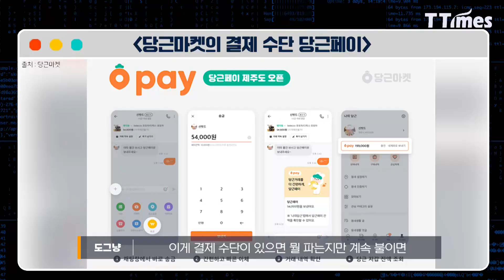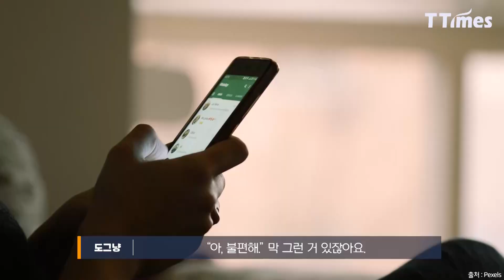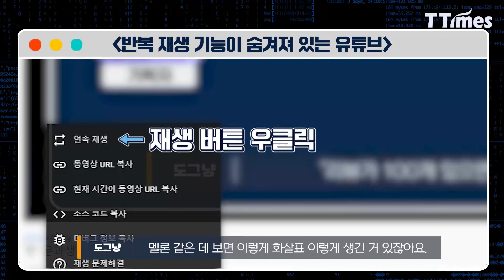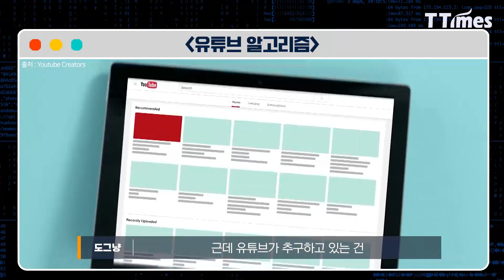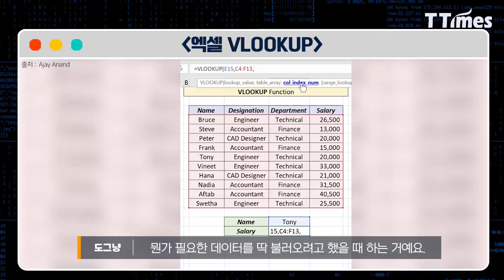코딩 몰라도 IT회사 취업하는 4가지 팁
대부분의 벤처와 스타트업을 흔히 IT 회사로 분류되는데 이 가운데 8할은 이커머스 비즈니스 모델이라고 합니다. 문과적인 기획 역량을 요구한다는 것이죠. 그래서 지그재그의 이미준 PO는 “코딩 몰라도 IT 회사에 취업할 수 있다”라고 합니다. 그렇다면 어떤 준비가 필요할까요? 이 PO로부터 문과 출신이 IT 회사에 들어가기 위해 준비해야 할 4가지를 들어봅니다.

영상편집 = 장민주 디자이너

00:00 하이라이트
03:22 IT기업에 입사하기 위해 갖춰야 할 자격은?
05:43 IT기업 입사를 준비하는 사람을 위한 조언이 있다면?
10:33 처음 IT입사 준비하는 사람은 무엇부터 해야할까?
15:12 자녀에겐 문과, 이과 중에 무엇을 추천하고 싶나?